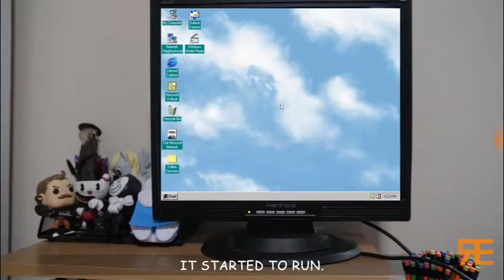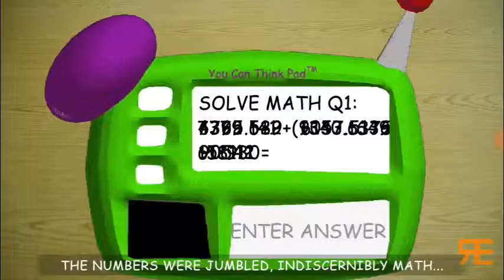BALDI-BASIC-SCHOOL |reactie vid "musical"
Ik ben weer terug met een paar nieuwe video van jeroengamen_nl